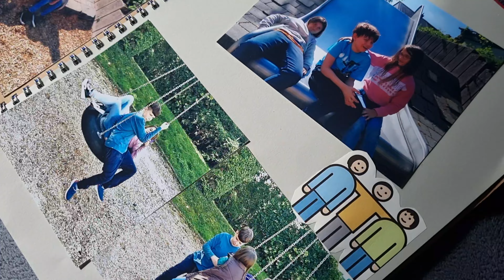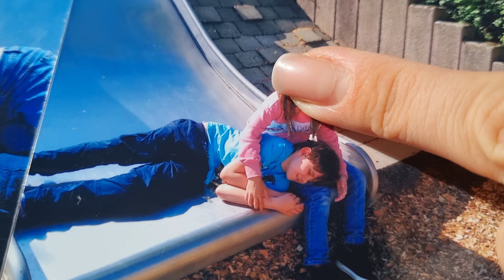Все, закончилась халявная жизнь! Ищу работу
ПОДАРКИ посылать сюда:

В пределах Европы

IBAN
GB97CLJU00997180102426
BIC code
CLJUGB21
Receiver
ABAIEVA OLENA

С любой точки мира:

SWIFT
IBAN
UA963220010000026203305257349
SWIFT/BIC code
UNJSUAUKXXX
Receiver
ABAIEVA OLENA
Address
40000, Ukraine, reg. Sumska, c. Sumy, st. Robitnyche Selyshche, build. 14

в гривнах:

номер карты монобанк
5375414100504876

IBAN
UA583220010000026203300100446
IПН/ЄДРПОУ
Призначення платежу
Поповнення рахунку

Сын УДАРИЛ мать... Что дальше?

Меня зовут Елена - 43 лет, старший сын Ваня - 19 лет и Владику 11 лет. У Владика есть инвалидность - гомоцистеинемия, нарушение обмена серосодержащих кислот, аутистический спектр и умеренная интеллектуальная недостаточность. Нам было непросто в начале пути, но мы справились. Об этом я рассказываю в этом видео
после начала полномасштабной войны в Украине, мы переехали в Германию.